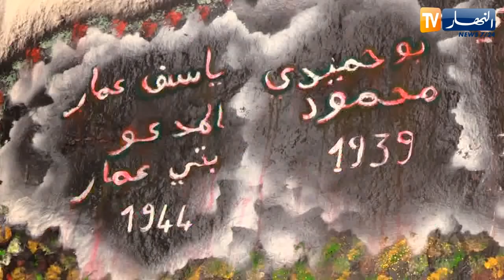مجتمع: شباب يبدع في رسم شهداء الثورة على جدران القصبة